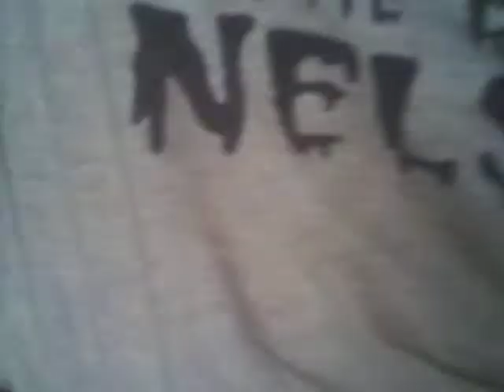B-"Monster" Moviemaker David Rock Nelson celebrates watching Svengoolie! Mon. 5-11-15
B-"Monster" Moviemaker David Rock Nelson celebrates by watching a vhs video of "Svengoolie" hosting "Island of TERROR"! Mon. May 11th, 2015, approx. 3:15 pm cst at "PsychoTronic Film Society" video watching with PFS Pres. Mike Flores & his Cats; "Fluffy" & "BuddhaCat". Chicago, IL.